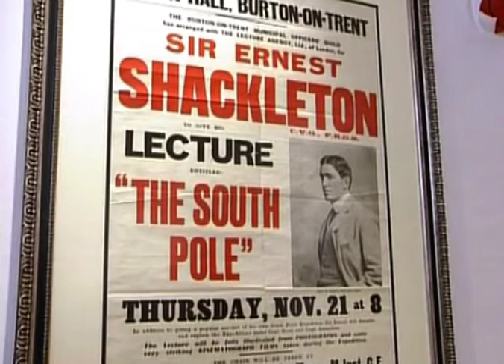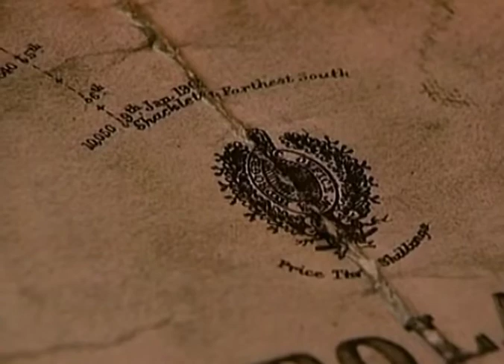Ernest Shackleton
Auf ihren Expeditionen trotzten tollkühne Polarforscher Hunger und eisiger Kälte. Zu ihnen gehörte auch Ernest Shackleton mit seinem legendären Versuch die Antarktis zu durchqueren.

Kommentar:
Die Polarforscher des späten 19. und frühen 20. Jahrhunderts gehören zu den kühnsten Forschern der Geschichte.

Auf ihren Expeditionen trotzten sie Hunger und eisiger Kälte. Zu diesen Forschern gehörte auch Ernest Shackleton mit seinem legendären Versuch die Antarktis zu überqueren.

Bei der Expedition mit Robert Scott im Jahr 1901 kam Shackleton bis auf 250 Kilometer an den Südpol heran, bevor er ausgehungert, skorbutkrank und schneeblind umkehren musste.

1907 leitete Shackleton seine eigene Expedition und kam bis auf 53 Kilometer an den Südpol heran. Der Gruppe gelang es als erste, den Mount Erebus zu besteigen, das Transatlantische Gebirge zu durchqueren und das Südpolare Plateau zu erreichen.

Im Jahr 1914 startete Shackleton die Expedition, die ihn in die Geschichte eingehen lassen würde, allerdings nicht für das, was er ursprünglich geplant hatte. Shackleton wollte den antarktischen Kontinent durchqueren und erhielt königliche Unterstützung.

Queen Alexandra persönlich kam zu den Docks von London, wo das Schiff ablegen sollte um ihn zu unterstützen:

"This is a very famous standard that was given to Shackleton as he was setting out on the Endurance on the Transarctic Expedition. Queen Alexandra had followed his career as an explorer and she came down to the West India Docks in London to come on board the ship and to present this banner to Shackleton and it followed him throughout that amazing expedition and followed him home safe and sound as we can see."

Aber das Unglück schlug zu, als sein Schiff, die "Endurance", durch Packeis zerstört wurde und Shackleton und seine Mannschaft gestrandet waren. Die Forscher waren so ganz auf sich allein gestellt:

"Shackleton, when he went south, when he left either New Zealand or South Georgia to go south to different parts of the Antarctic, he and his ship were really, completely, on their own, completely isolated, and thus when the Endurance was crushed by the pack ice, they simply had to get out under their own steam."

Aus der Forschungsreise wurde ein Kampf ums Überleben, aber diese Notsituation brachte Shackletons Führungsqualitäten zum Vorschein. Auch in den gefährlichsten Situationen gab er seiner Mannschaft Hoffnung. Sein ausgleichendes Wesen und seine natürliche Autorität beruhigten auch die anderen.

"Shackleton was what today one might call a people person. I think he understood people and he tried to put people, for example, when tents had to be shared and different groups were in different tents, he tried to match people; a calm leader, somebody who would exude quiet, calm authority."

Shackleton beschloss, mit einer Handvoll Männer die gefährliche Reise über 1.500 Kilometer nach Südgeorgien zu wagen. Die übrige Mannschaft blieb auf Elephant Island zurück. Vierzehn Tage lang kämpften sie gegen Eisberge und Seegang. Die letzten 27 Kilometer legten sie in einem gefährlichen Fußmarsch über Berge und Gletscher zurück, bis sie eine Walstation erreichten.

Drei Anläufe brauchten sie, um die gestrandeten Männer auf Elephant Island zu retten. Shackleton kehrte als Held nach England zurück, aber seine Gesundheit war durch ein Herzleiden und durch Alkolhol geschwächt. Er starb 1922 in der Antarktis an einem Herzinfarkt, auf einer Expedition zur Umrundung des Kontinents.

Auf Wunsch seiner Frau wurde Shackleton auf der Insel Südgeorgien begraben, in einer Grabstätte, die die Eiswüste überblickte. Die Schönheit der unberührten Antarktis hatte er stets genossen:

"He clearly enjoyed greatly the aesthetics, the beauty and the grandeur of the Antarctic and I think that was one of the things that attracted him back time after time, part of it was a challenge, but a part of it was the sheer magnitude of beauty of the Southern Continent." .